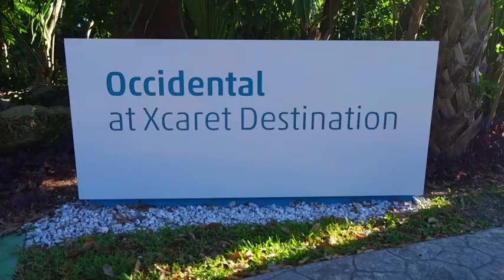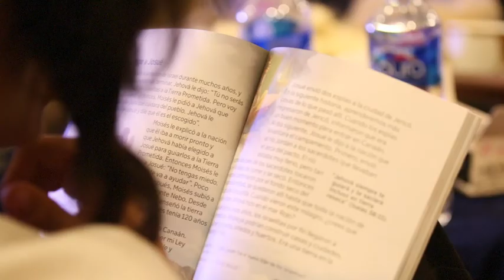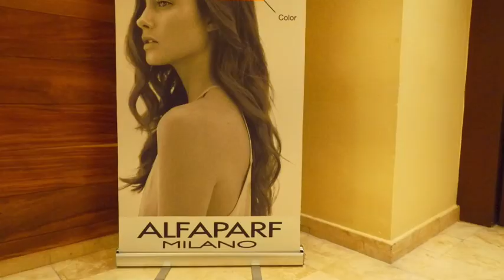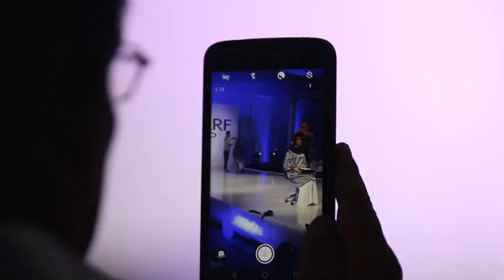Alfaparf X-Caret 2017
Consiento a los distribuidores y colaboradores.